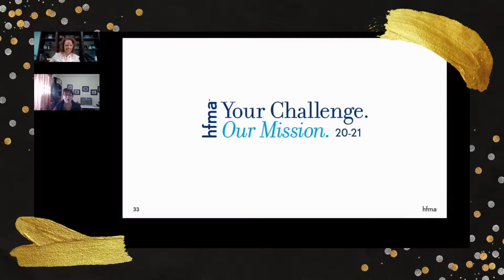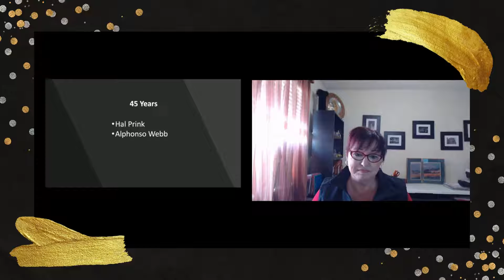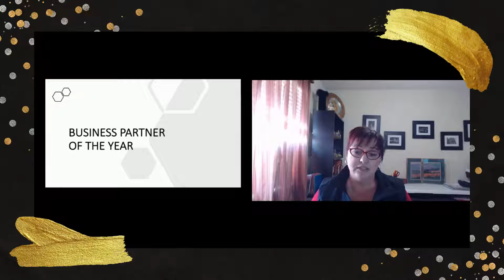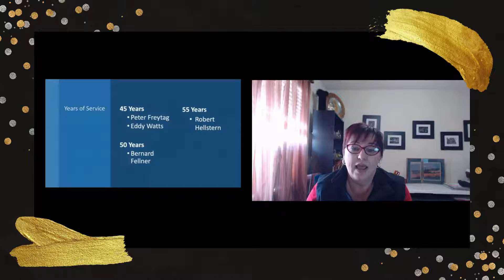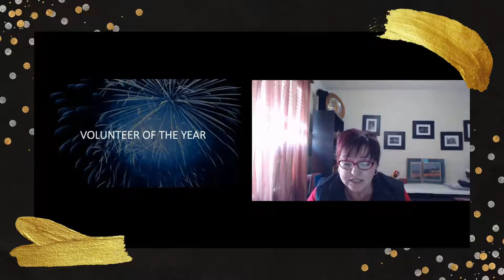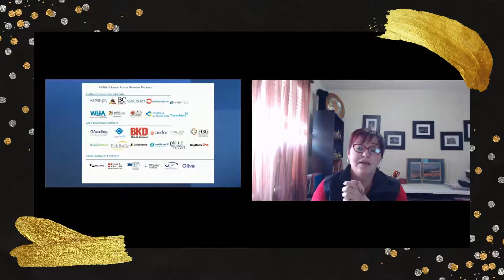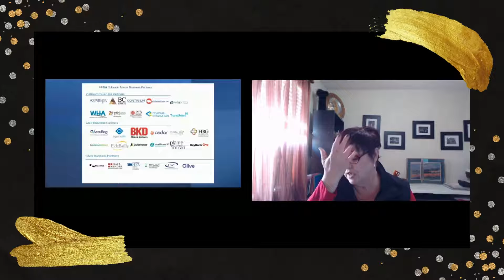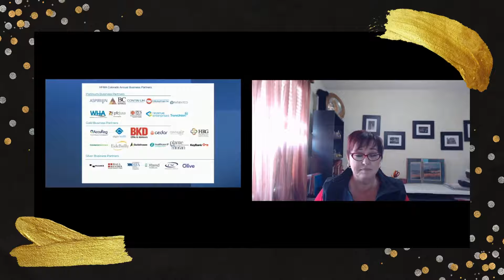HFMA Colorado Chapter Awards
Awards for 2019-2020 & 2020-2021.  Officer Installation